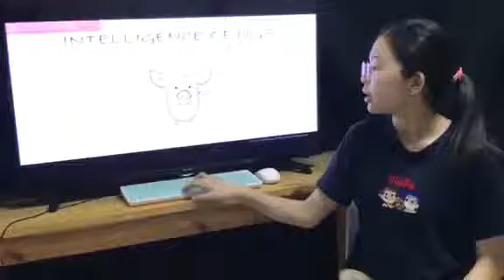TED Speech :: “Intelligence of Pigs” :: Lee Hye Min